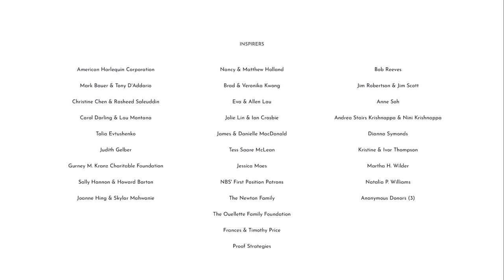ARISE Episode 1: Dancing in Frame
Canada's National Ballet School (NBS) is delighted to share NBS’ ARISE documentary web-series, presenting the stories of three NBS Professional Ballet-Academic Program students, their families and their teachers, as they navigated this unique period in history. Developed by filmmaker Martin Edralin over the 2020/21 school year, the episodes follow Jane, Marley and Wesley for an inside look at their journeys to NBS and their training during the pandemic.

In episode one, get a behind-the-scenes look at the resilience of Canada's National Ballet School's Professional Ballet-Academic students and teachers as they weather the ups and downs of training during a pandemic.

If you enjoy this web-series, please consider making a donation to support students like Jane, Marley and Wesley. A gift of any amount will help have an enduring impact on their future education, career paths and on the dance sector as a whole.